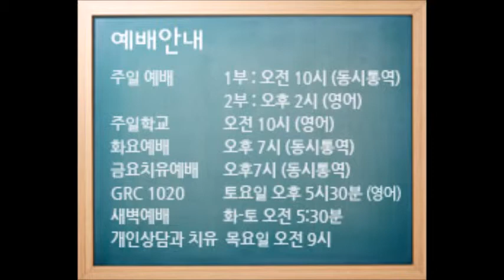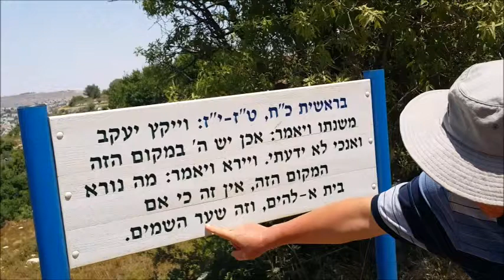김형훈목사 주일설교 01/20/2019 : 변화의 시기에 올바른 반응